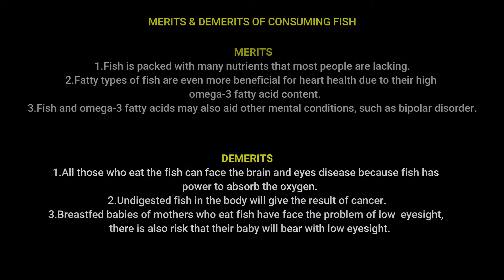FISH CURRY RECIPE ||| TASTIEST FISH CURRY RECIPE ||| DELICIOUS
Ingredients Needed - (Tamil)

500 gram fish
500 கிராம் மீன்
1/2 tspn of turmeric powder
1/2 தேக்கரண்டி மஞ்சள் தூள்
2 tspn of chilli powder
2 தேக்கரண்டி மிளகாய் தூள்
3/4 tspn of salt
3/4 தேக்கரண்டி உப்பு
Marinate for 1 hour
1 மணி நேரம் ஊற விடவும்
2 tspn of coriander
2 தேக்கரண்டி மல்லி
1 cinnamon
1 பட்டை
2 black cardamom
2 கருப்பு ஏலக்காய்
3 cardamom
3 ஏலக்காய்
1 tspn of fennal
1 தேக்கரண்டி சோம்பு
5 dried chilli
5 மிளகாய் வத்தல்
Fry for 2 mins
2 நிமிடம் வதக்கவும்
Grind it in a fine powder
பொடியாக அரைக்கவும்
4 tbspn of Oil
4 மேசைக்கரண்டி எண்ணெய்
Fry the marinated fishes
மீன்களை வறுக்கவும்
3 tbspn of Oil
3 மேசைக்கரண்டி எண்ணெய்
1 tspn of cumin
1 தேக்கரண்டி சீரகம்
2 chopped Onion
2 நறுக்கிய வெங்காயம்
Saute for 2 mins
2 நிமிடம் வதக்கவும்
Some Curry leaves
சிறிது கறிவேப்பிலை
Saute for a minute
சிறிது வதக்கவும்
3 chopped tomato
3 நறுக்கிய தக்காளி
1 tspn of salt
1 தேக்கரண்டி உப்பு
Saute untill Oil seperates
எண்ணெய் பிரியும் வரை வதக்கவும்
2 tspn of ginger garlic paste (lightly liquid)
2 தேக்கரண்டி இஞ்சி பூண்டு விழுது
Add Ground powder
அரைத்த விழுது
1/4 cup of tamarind pulp
1/4 கப் புளி தண்ணீர்
Cook for a minute
சிறிது சமைக்கவும்
1/2 cup of Coconut milk
1 கப் தேங்காய் பால்
1 cup of water
1 கப் தண்ணீர்
Let it boil
கொதிக்க விடவும்
Add Fried fishes
வறுத்த மீன் சேர்க்கவும்
Cook for 5 minutes
5 நிமிடம் சமைக்கவும்

TASTIEST FISH CURRY READY

MERITS OF EATING FISH:
       1.High in important nutrients:
Fish is packed with many nutrients that most people are lacking.This includes high-quality protein, iodine, and various vitamins and minerals.Fatty species are sometimes considered the healthiest. That's because fatty fish, including salmon, trout, sardines, tuna, and mackerel, are higher in fat-based nutrients.This includes vitamin D, a fat-soluble nutrient that many people are lacking.Fatty fish also boast omega-3 fatty acids, which are crucial for optimal body and brain function and strongly linked to a reduced risk of many diseases .To meet your omega-3 requirements, eating fatty fish at least once or twice a week is recommended. If you are a vegan, opt for omega-3 supplements made from microalgae.

    2. May lower your risk of heart attacks and strokes;
Heart attacks and strokes are the two most common causes of premature death in the world.Fish is considered one of the most heart-healthy foods you can eat.Unsurprisingly, many large observational studies show that people who eat fish regularly have a lower risk of heart attacks, strokes, and death from heart disease .In one study in more than 40,000 men in the United States, those who regularly ate one or more servings of fish per week had a 15% lower risk of heart disease.Researchers believe that fatty types of fish are even more beneficial for heart health due to their high omega-3 fatty acid content.

      3. May help prevent and treat depression:
Depression is a common mental condition.It’s characterized by low mood, sadness, and loss of interest in life and activities.Although it isn’t discussed nearly as much as heart disease or obesity, depression is currently one of the world’s biggest health problems.Studies have found that people who eat fish regularly are much less likely to become depressed.Numerous controlled trials also reveal that omega-3 fatty acids may fight depression and significantly increase the effectiveness of antidepressant medications.Fish and omega-3 fatty acids may also aid other mental conditions, such as bipolar disorder .

DEMERITS OF EATING FISH:
       1. Brain and Eye Disease:
All those who eat the fish can face the brain and eyes disease because fish has power to absorb the oxygen. When it die, its power will remain same. After eating it disturb to  a constant supply of oxygen. Due to this, all brain and eyes disease will happens to those who will eat the fish.

       2.Cancer :
There is also more chance of cancer who eats the fish because human body can not digest the fish. Undigested fish in the body will give the result of cancer.

       3.Low Eyesight:
Breastfed babies of mothers who eat fish have face the problem of low  eyesight, there is also risk that their baby will bear with low eyesight.In end, I also want to say that fish is the animal but it can feel our every action and reaction. When we draw it from water. A poison yields in his body due to fear. Same poison will go to our body when we eat it. Even the cooking of fish, this poison can not be reduced. So, leave to eat fish and be vegetarian.

Better to eat after known its merits and demerits of what you eat!!!